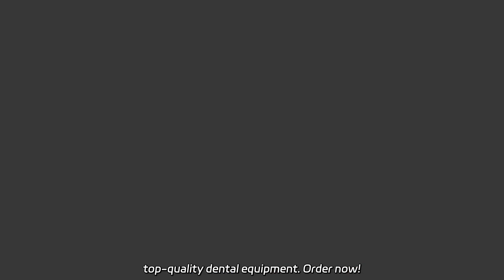Silla Restaurant Furniture Wholesale from Top Chinese Manufacturer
Silla Restaurant Furniture Wholesale from Top Chinese Manufacturer Experience ultimate comfort and convenience with the Foshan Suntem ST-D307 Dental Chair Unit. As a leading factory, we offer top-quality dental equipment.